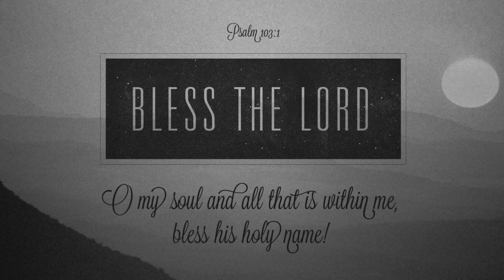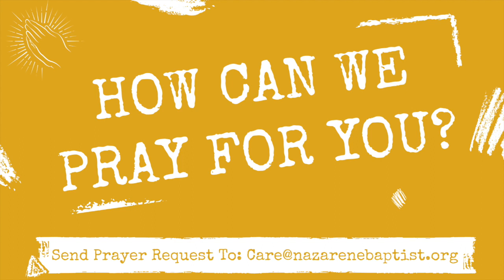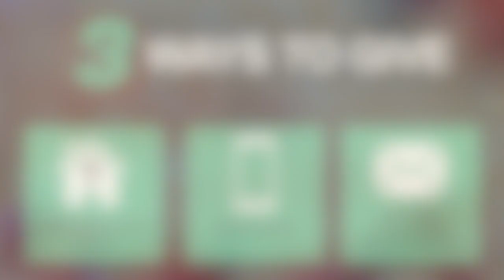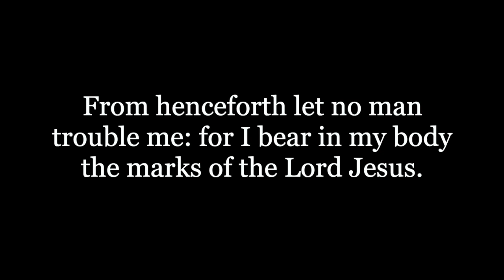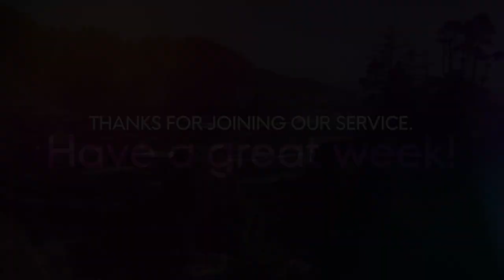Thank God For My Scars - Rev. Alphonzo M. Davis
Visit us!
Nazarene Baptist Church
1201 Harford Ave, Baltimore, MD 21202